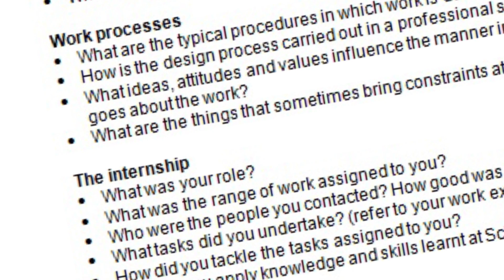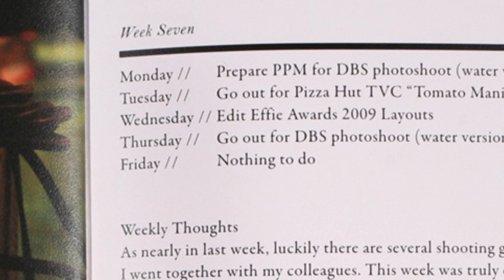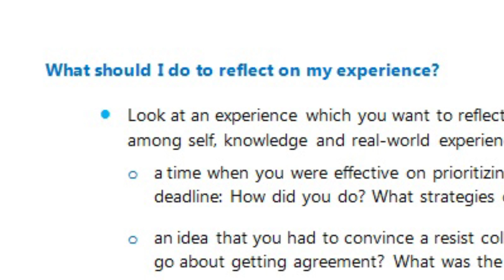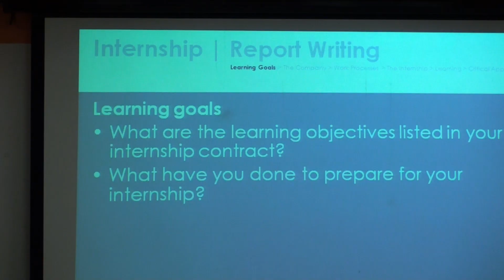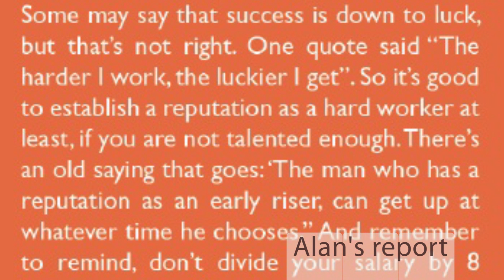Mrs. Alice Lo - Fostering Reflection in Work-Based Learning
Internship can be a uniquely enriching experience but not every student will benefit from it unless he/she is able to reflect on the experience and learn from it. In this video, Mrs. Alice Lo recaps School of Design's experience in preparing and engaging students in critical reflection to maximize the benefits of internship. She observed that students' reports had been typically descriptive rather than reflective, and concluded that it is important to give students some guidance on critical reflection prior to the internship.